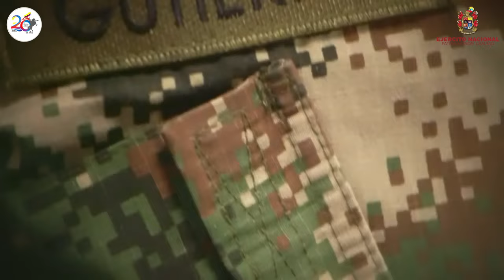TBT | Los héroes en Colombia están vestidos de honor.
TBT | En el marco de conmemoración del 20 de julio, recordamos un mensaje que sigue vigente en nuestro sentir de soldados.